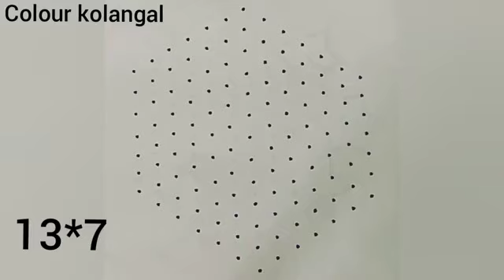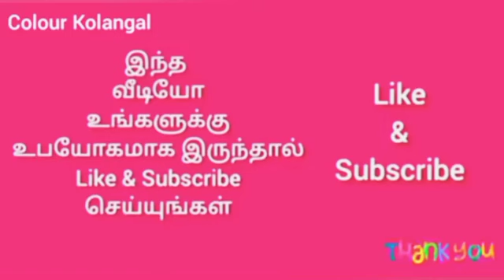beautiful rangoli 🌺13*7 dots easy for beginners Kolam 🌷 simply super muggulu😊😍